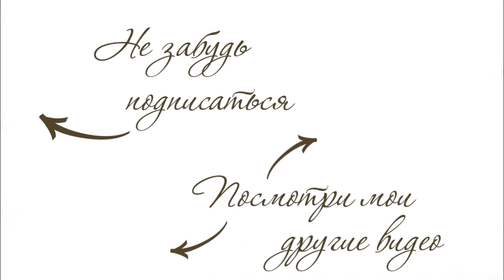НОВИНКИ НА ВЕСНУ В МОЁМ ГАРДЕРОБЕ | СТИЛЬНЫЕ НАХОДКИ на bonprix | AlenaPetukhova